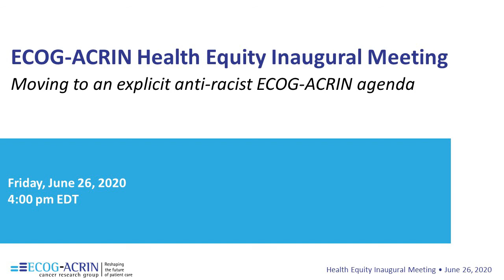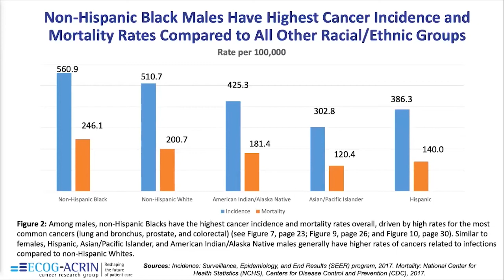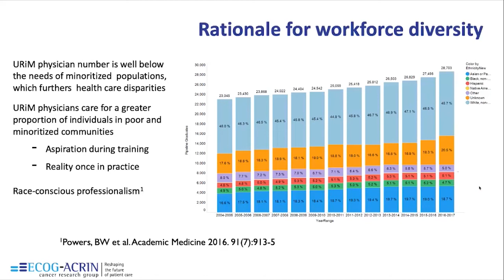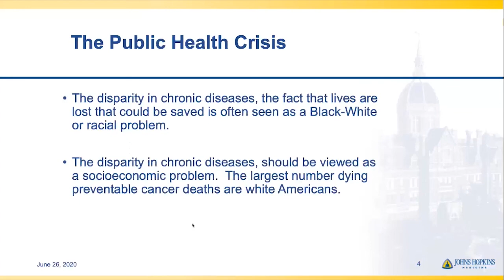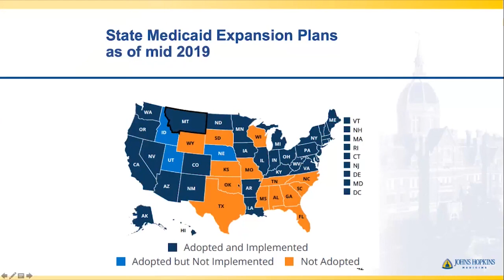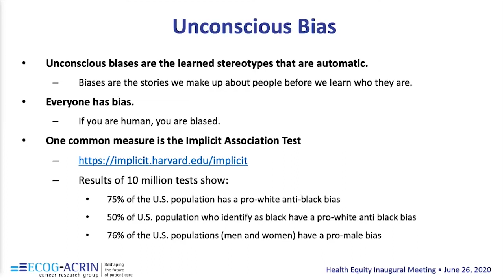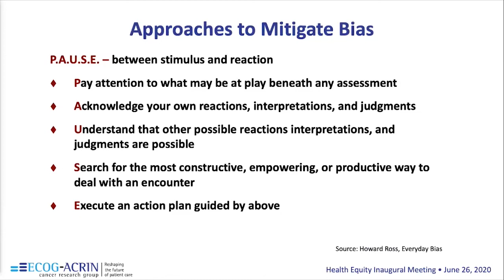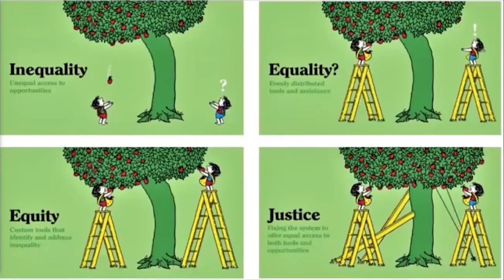ECOG-ACRIN Health Equity Inaugural Meeting